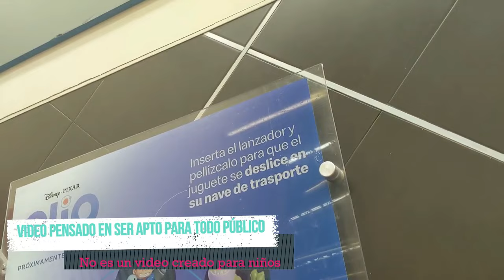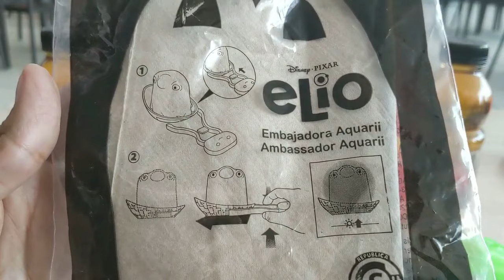Cajita Feliz McDonald's Elio Disney Pixar (Marzo/Abril 2024)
Se atraso demasiado esta cajita feliz de Elio en McDonalds México pero por fin llego a nuestro pais , aunque en algunos paises de Latinoamerica ya disfrutaban de esta colección de juguetes.

Veamos este video con Glordon y Embajadora de Aquarii.